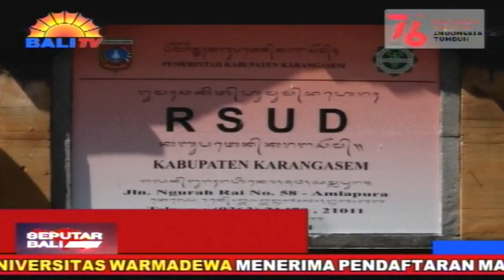PEMERINTAH AKAN PASTIKAN PENYEBAB LONJAKAN ANGKA KEMATIAN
ANGKA KEMATIAN PASIEN TERPAPAR COVID-19 DI KABUPATEN KARANGASEM SEJAK SEPEKAN TERAKHIR, MENGALAMI LONJAKAN. DATA RESMI SEJAK TANGGAL 12 AGUSTUS HINGGA 19 AGUSTUS, MENCATAT 32 KASUS MENINGGAL AKIBAT COVID-19. DARI TAMBAHAN DATA TERSEBUT, TOTAL 237 PASIEN COVID-19 ASAL KARANGASEM, MENINGGAL DUNIA.